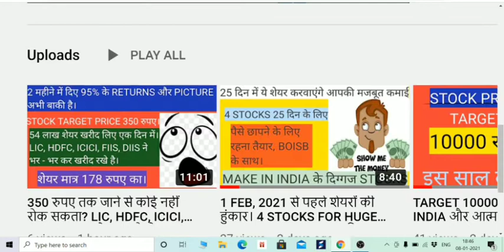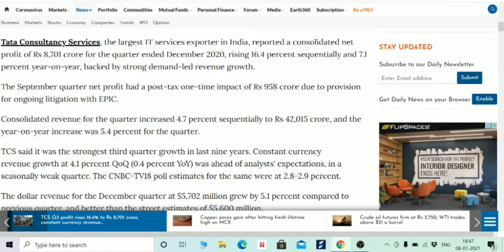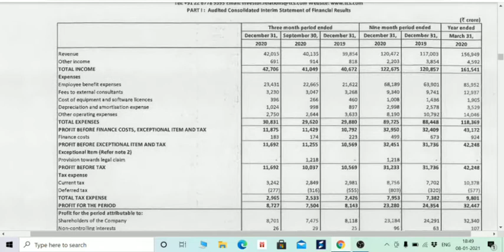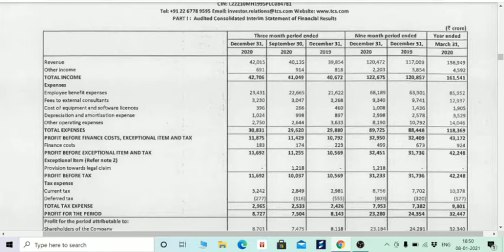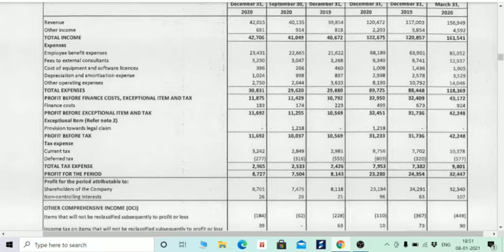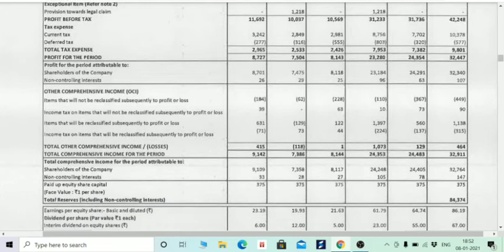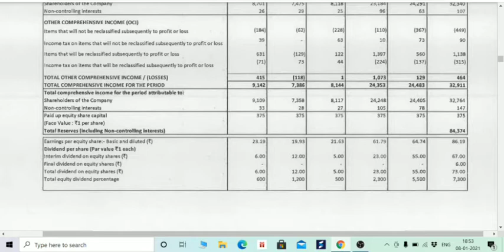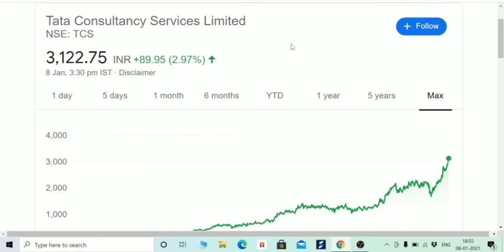TCS Q3 RESULTS, TCS ने दिया तीसरी बार DIVIDEND, कैसे निकालते और देखते है किसी भी कंपनी के RESULTS?